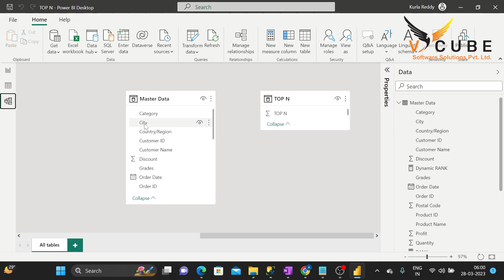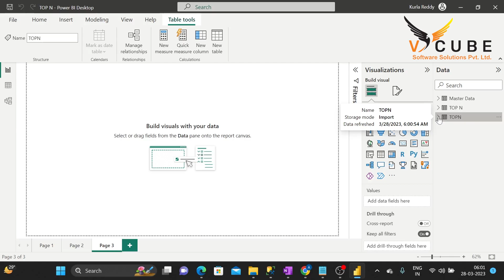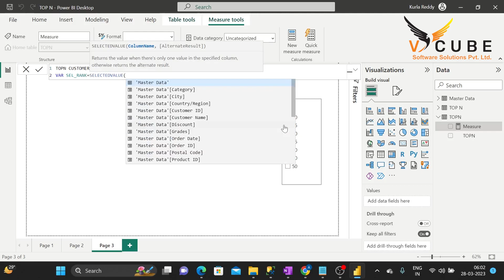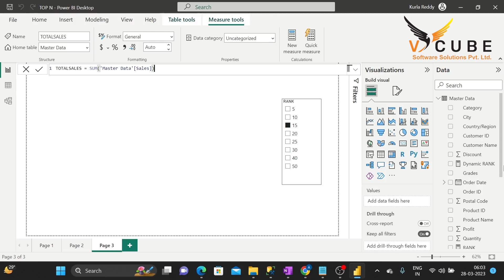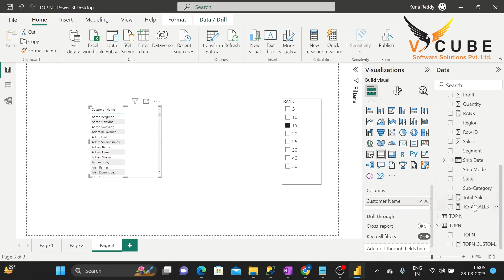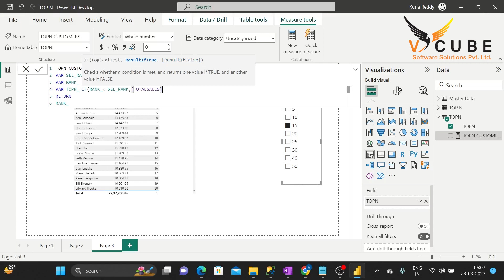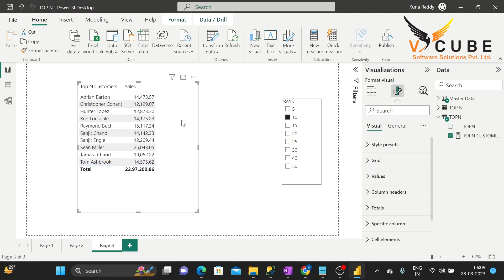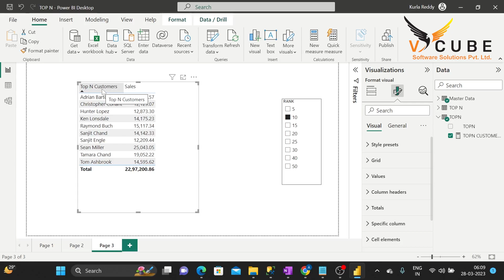How Filter top n customers based on slicer selection in Power BI V CUBE Software Solutions Pvt. Ltd.